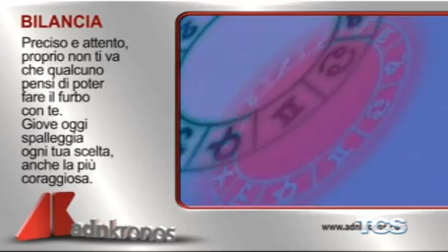Oroscopo del 10 Luglio 2015